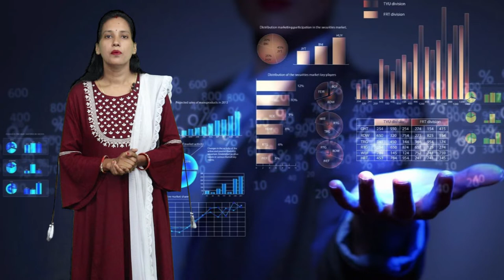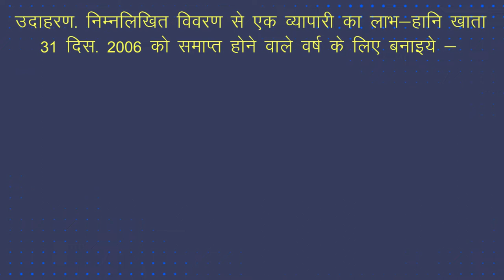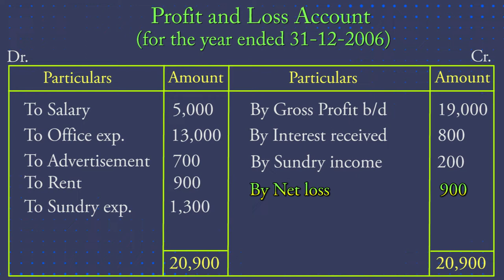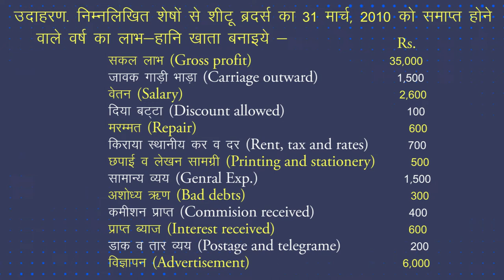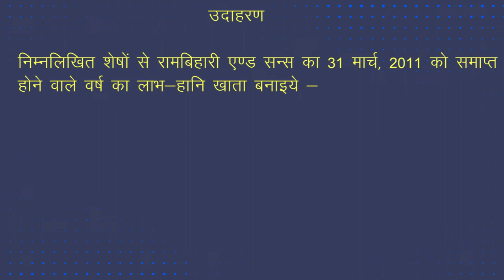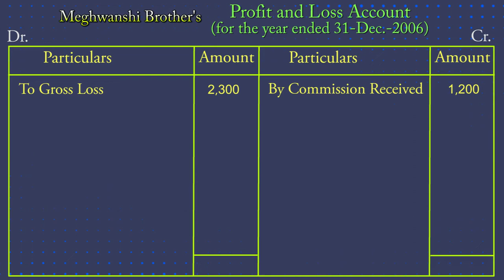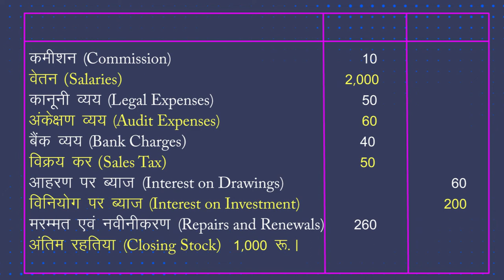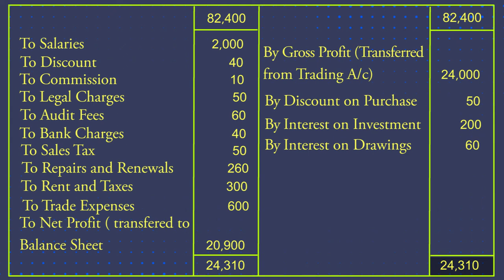CLASS 11th | ACCOUNTS | CHAPTER 11 | FINANCIAL STATEMENT